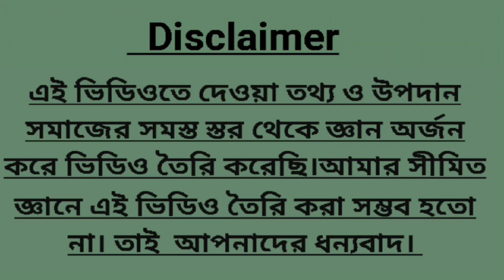কোটিপতি হতে চান আজই বাড়িতে বসান অ্যালভেরা।a1vastu